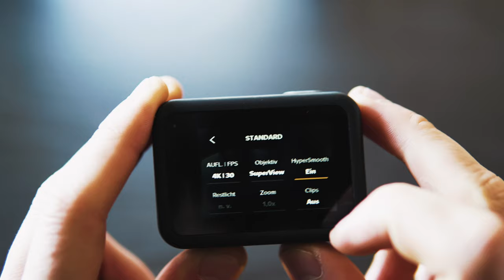MTB GoPro Hero Black Mountainbike Einstellungen | Sound Einstellungen, Hypersmooth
GoPro Hero 8 Black   Mountainbike Einstellungen | Sound Einstellungen, Hypersmooth, Export Settings

Mein Equipment:

Main Camera: Sony a6500
Sek. Camera:  Canon G7X ii
Objektive:  Sony 18 - 105 F4, Sigma 30 mm 1.4, Sigma 16 mm 1.4
Drohne: Mavic Air
Gimbal: Feiyutech AK2000
Mic: Rode Video Mic, Rode Lavalier Mic